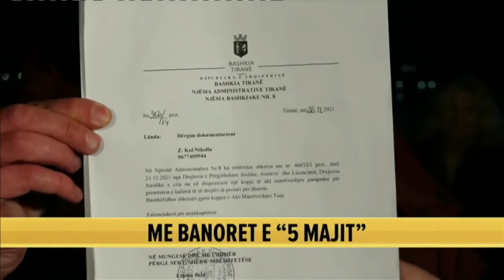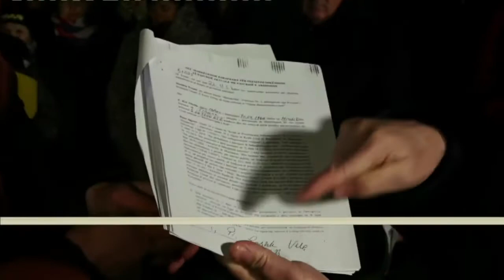Banori i lagjes “5 Maji” tregon kontratën e dhënë nga Bashkia për shpronësimin, s'ka vula